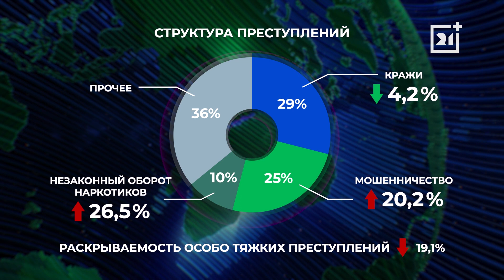14 убийств с покушениями произошло в Мурманской области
Раскрываемость преступлений снизилась на 10 %.

Прокуратура Мурманской области проанализировала состояние преступности в регионе за первые 4 месяца этого года. За это время зарегистрировано 3 863 преступления, что на 55 больше, чем в аналогичном периоде 2022-го.